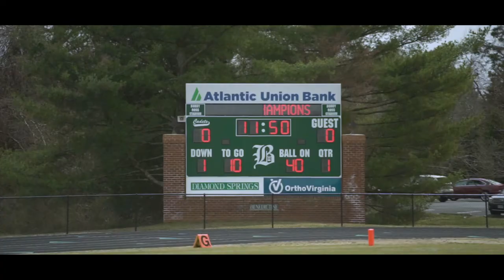Trinity Episcopal School vs Benedictine College Prepatory